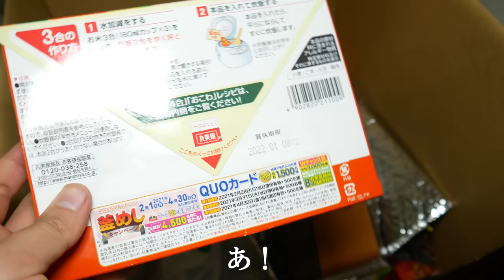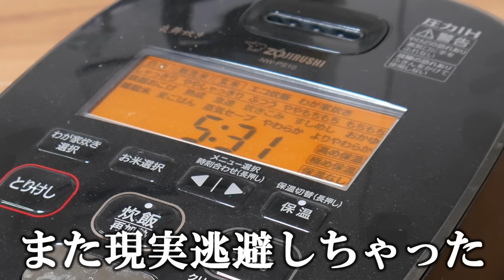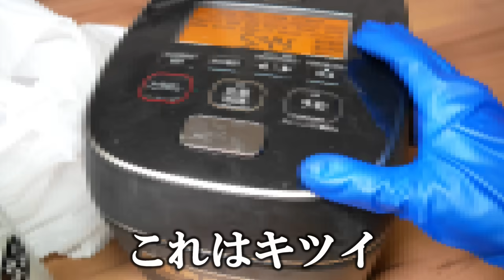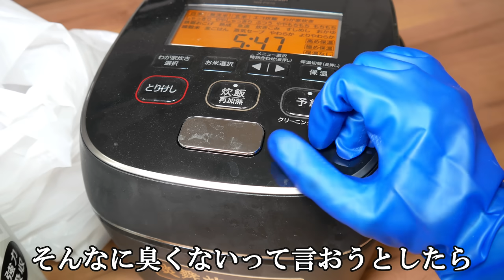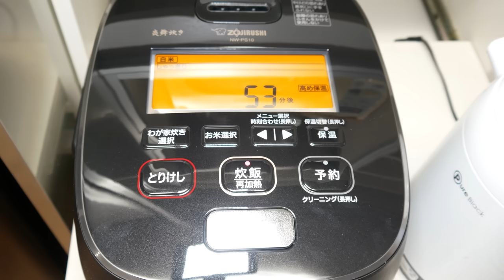ごはんを常温で４ヶ月放置すると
またファンが減っちゃう